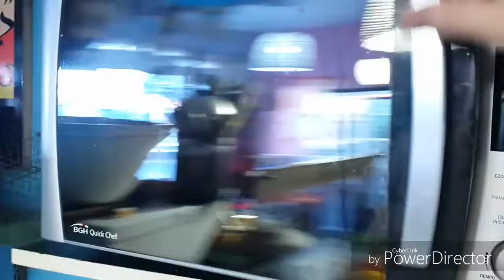Neutro7 Snacks By Cocina Pop